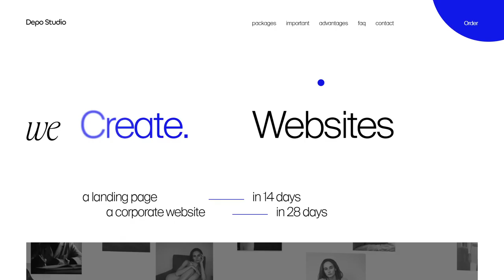Depo Studio Promo Campaign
Depo Studio Promo Campaign By Depo Studio From Ukraine
We Create, Launch, Promote websites. A Landing Page in 14 days | A Corporate Website in 28 days